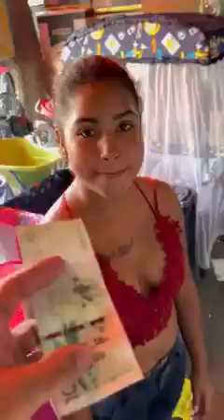Cute girl &old man lip kiss💋💋Money for kiss 💋cute girl kiss challenge lips kiss@rongbazz348